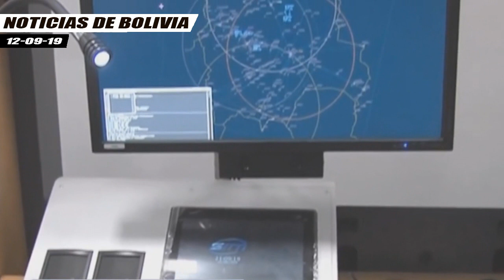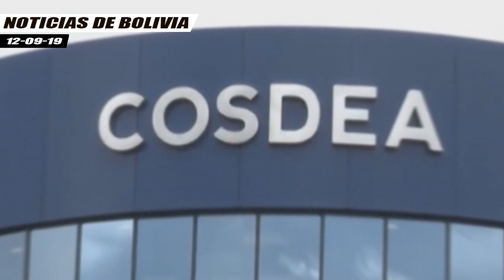Bolivia Inaugura Su Primer Sistema Nacional de Radares Para el Control Pleno de Su Espacio Aéreo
Bolivia puso en funcionamiento la fase inicial de su primera red nacional de radares civiles y militares, con la que logrará por primera vez el control aéreo pleno en su territorio de 1,1 millones de kilómetros cuadrados, reportaron medios estatales.